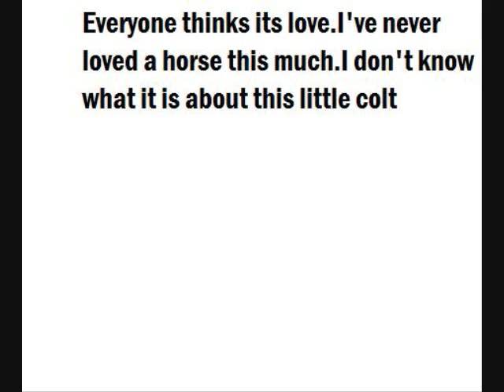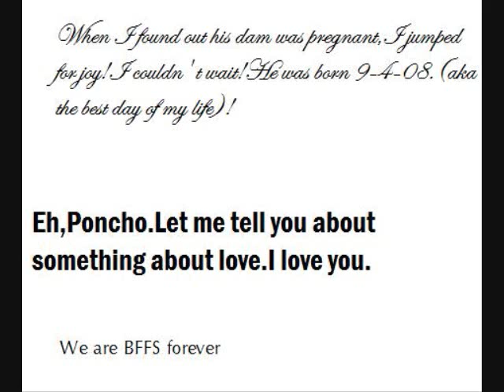My Horse:Poncho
My horse Poncho.Foaled 9-4-08.He's a QH.He's my baby.Yes,he is soo cute.The song is Firefly by Breaking Benjamin.